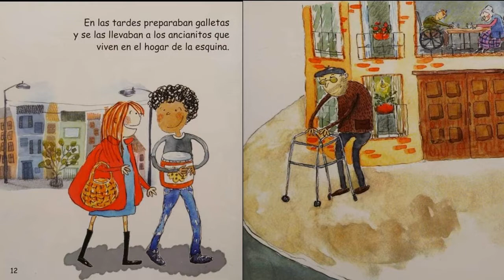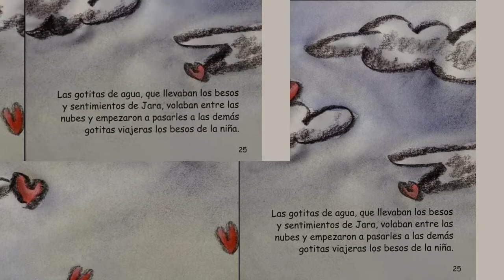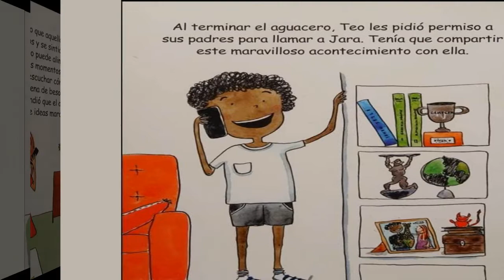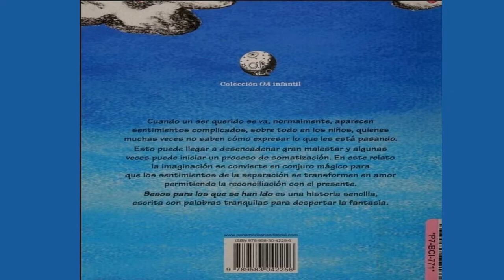Besos para los que se han ido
Para los que no están cerca de nosotros, pero si de nuestro corazón.